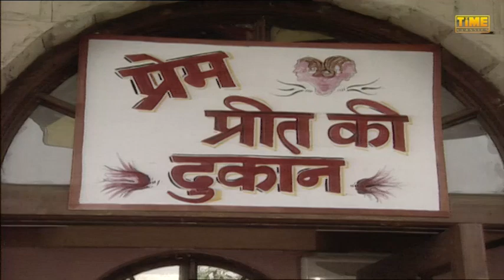Khushiyaan - Episode 36 | खुशिया | Hindi TV Serial | Amrapali Gupta | Kanwaljit Singh | Time Classic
Time Classics presents All new episode "Khushiyan - Episode 36" series produced by Time Magnetics. Starring Amrapali Gupta, Dinesh Hingoo, Nupur Joshir,Neelu Kohli, Madhumati,Sushil Parashar, Kanwaljeet Singh. Directed By Kapil Kumar

Khushiyan is a comedy TV show written and directed by Kapil Kumar, broadcast The show stars Kanwaljit Singh in a lead role, with Amrapali Gupta playing his daughter, supported by Nupur Joshi, Neelu Kohli, Sushil Parashar, Dinesh Hingoo.

   Cast
• Name : Khushiyaan
• Starring :  Kanwaljit singh, Amrapali gupta,nupur joshi, Neelu Kohli, Sushil Parashar, Dinesh Hingoo
• Director : Kapil Kumar
• Written : Kapil Kumar